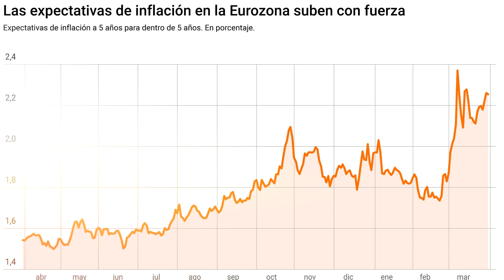RUSIA SACA A LA LUZ ESTA INCREIBLE ARMA, LA USARA EN UCRANIA.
Rusia vuelve a demostrar al mundo que en su guerra con Ucrania, donde también están los países de la OTAN y países de occidente, tiene una gran poderío de producir armamento, ahora ha sacado a la luz esta nueva arma que es muy superior a todas la demás..
En tv ultimas noticias te traemos esta información.

➡️  Encuéntranos en: @tvultimasnoticias

Deja tus comentarios y opiniones te escuchamos: @tvultimasnoticias 🕪